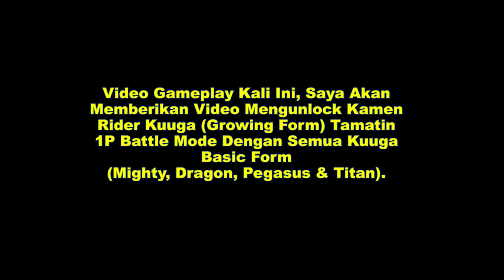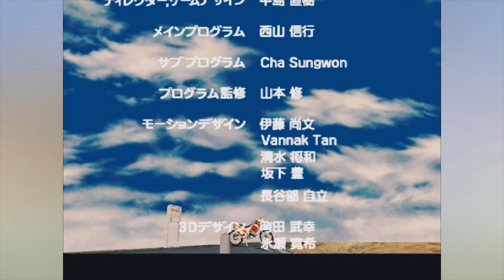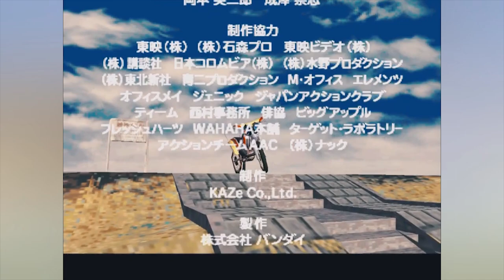KUUGA MIGHTY FORM, TINGKAT KESULITAN SANGAT SUSAH (VERY HARD) [Kamen Rider Kuuga PS1/PSX] Part #3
Video Gameplay Kali Ini, Saya Akan Memberikan Video Mengunlock Kamen Rider Kuuga (Growing Form) Tamatin 1P Battle Mode Dengan Semua Kuuga Basic Form (Mighty, Dragon, Pegasus & Titan).

Gameplay Pertama Menggunakan Kuuga Mighty Form.